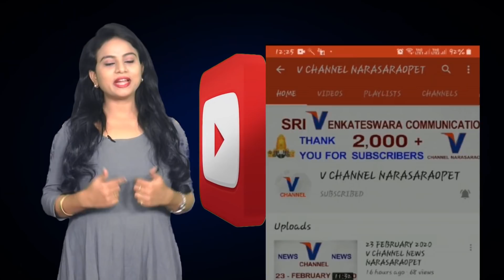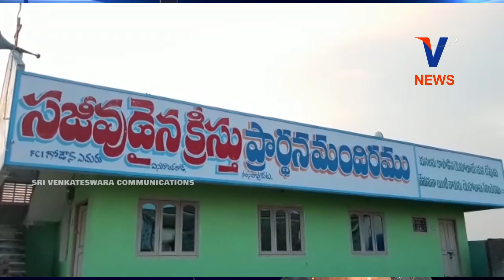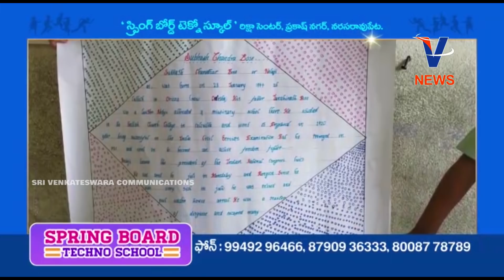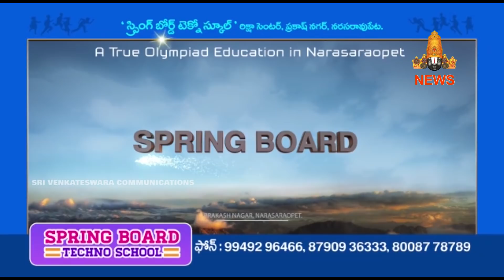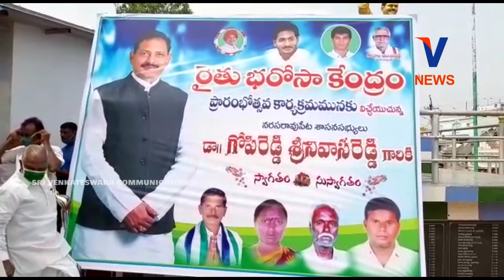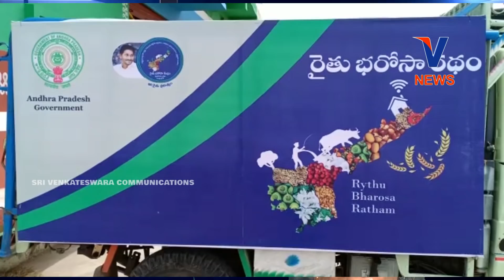30 MAY 2020 V CHANNEL NEWS NARASARAOPET